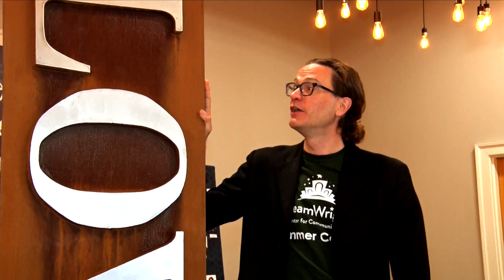What's Up Wednesday 4/20/2022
Weekly update of the happenings at DreamWrights Center for Community Arts with Artistic Director Gregory DeCandia.